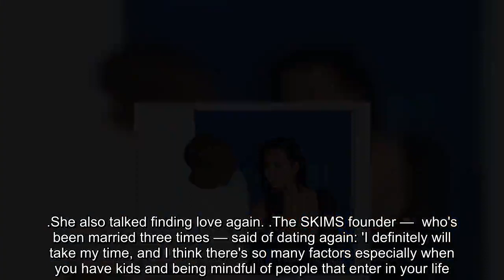Kim Kardashian first shared about ex-husband Kanye West and dark secrets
Kim Kardashian has made rare comments about her ex-husband Kanye West.
When on the On Purpose With Jay Shetty podcast this week, the 42-year-old TV star said she can't 'help' the rapper because he doesn't 'want' it.